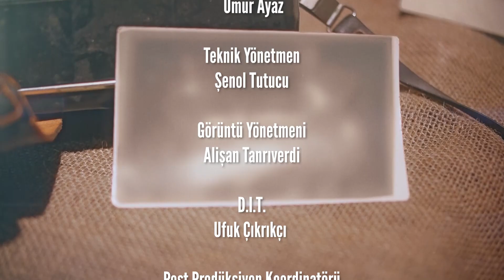KEMAL KILIÇDAROĞLU "20 YILIN BÜYÜK SORUNLARI BİZİM OMZUMUZA YIKILACAK!"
Zor Ama Yine De Sor serisinin bu haftaki bölümünde konuğumuz Kemal Kılıçdaroğlu. Seçimin ardından yapılacaklarla ilgili çalışmalar yürüttüklerini belirten Kılıçdaroğlu, erkenden kimin aday olacağının belirlenmesinin 6’lı masadaki uzlaşmacı ortamı bozacağını dile getirdi. Yaptıkları çalışmalar ile ilgili iletişimin zaman zaman teknik kaldığı konusunda özeleştiri yapan Kılıçdaroğlu iletişimin daha etkili yolları konusunda düşündüklerinin açıkladı.